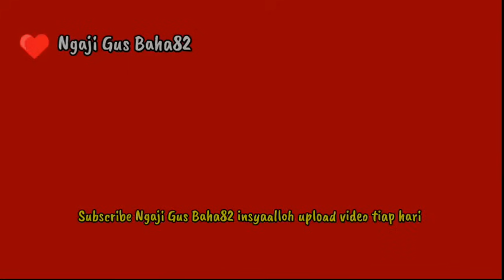GUS BAHA || TIDAK ADA JAMINAN IMANMU TERUS HINGGA ENGKAU MATI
gus baha terbaru bahasa Indonesia gus baha terbaru 2024 pengajian gus baha terbaru bahasa Indonesia ceramah gus baha terbaru hari ini kyai baha terbaru gus Bahaudin nur Salim Rembang terbaru bahasa Indonesia gus baha taat butuh kehendak Allah ,  gus baha tidak ada jaminan IMANmu terus hingga engkau mati , pengajian gus baha terbaru bahasa Indonesia gus baha official gus baha online gus baha viral gus baha 2023 tafsir jalalain kajian Islam shohih Bukhori gus baha online